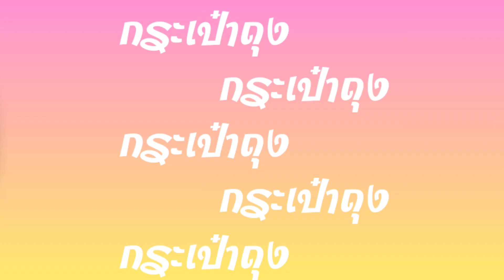Crochet two in one basket bag ถักกระเป๋าหูรูดง่ายๆ ทำเป็นตะกร้าใบเล็กได้ด้วย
มาถักกระเป๋าหูรูดใบเล็ก สามารถดัดแปลงเป็นตะกร้าได้ด้วย ลายถักก็ง่ายๆ ถักด้วยลาย 3sc (3X)
อุปกรณ์
เชือกฟอก ขนาด 2.0 mm
เข็มโครเชต์ no. 3.5 mm